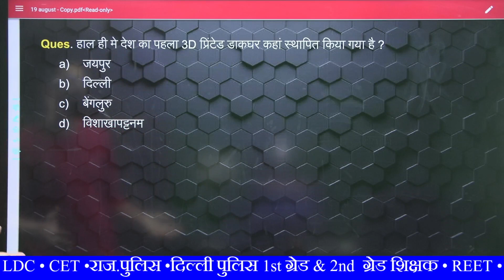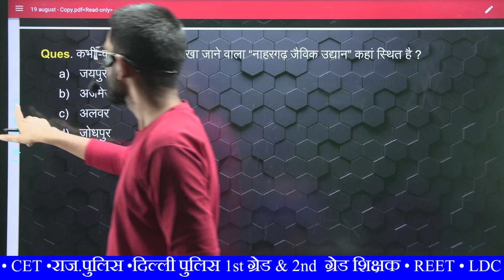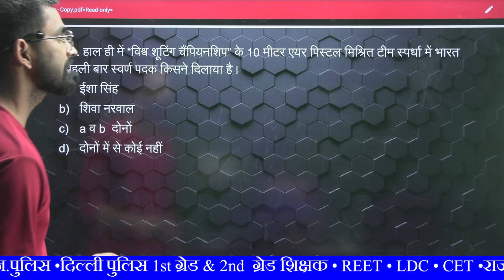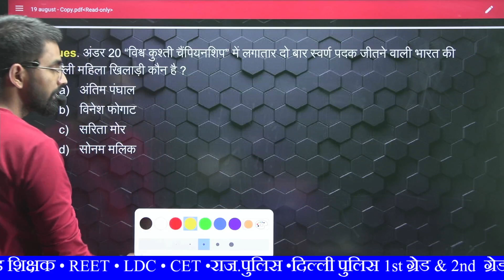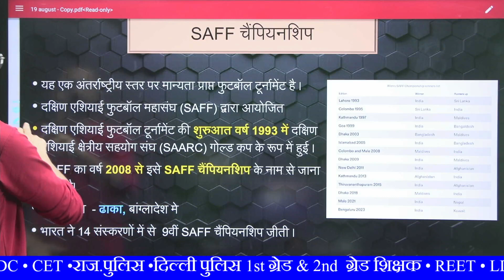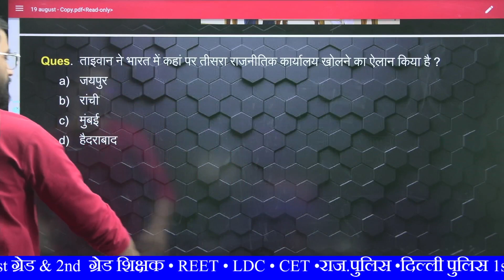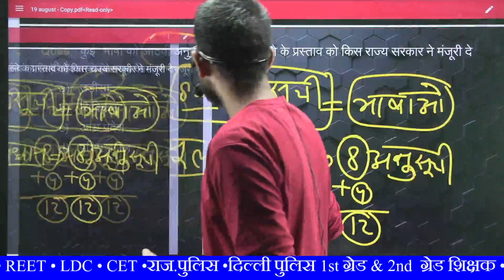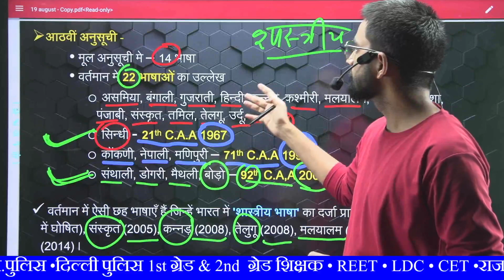Daily Current Affairs | 19 August 2023 | Vicky Sir | by Abhivyakti Classes Jaipur